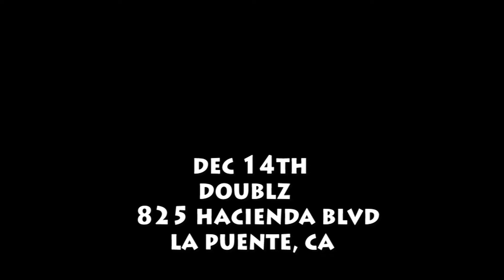RAIDER NATION IV LIFE CAR CLUB CHRISTMAS TOY DRIVE PROMO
DEC 14TH 12 - 5PM
CHRISTMAS TOY DRIVE
DOUBLZ
825 HACIENDA BLVD.
LA PUENTE, CA ..